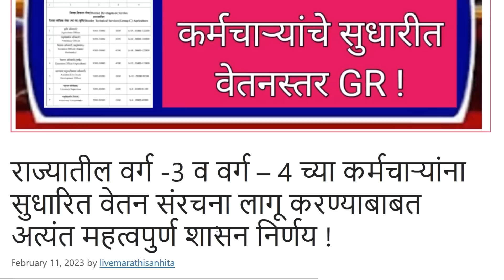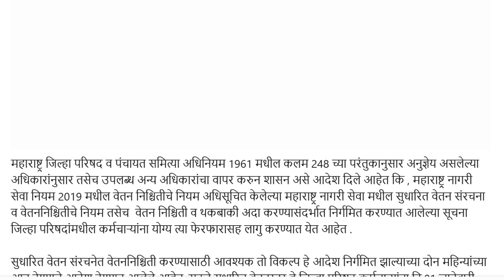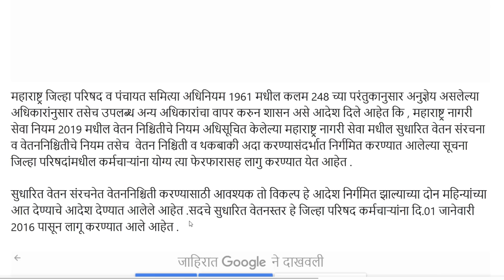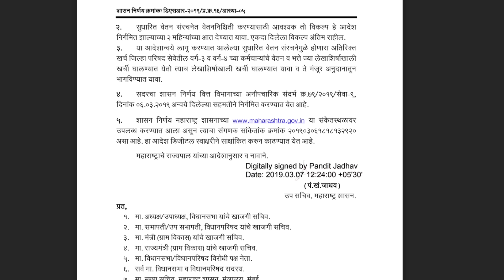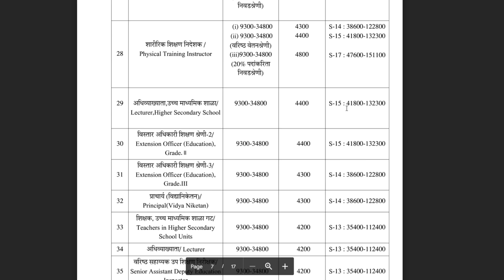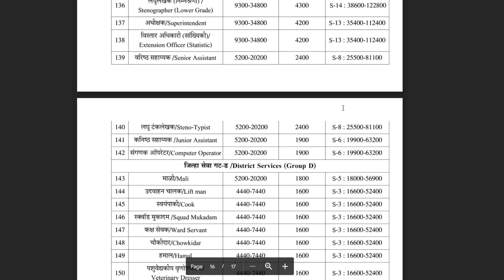राज्यातील वर्ग -3 व वर्ग- ४ च्या कर्मचाऱ्यांना सुधारित वेतन स्वरचना लागू करण्याबाबत